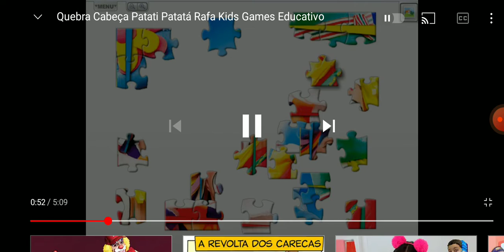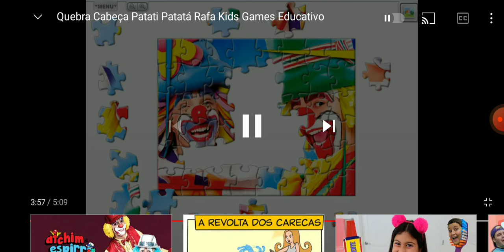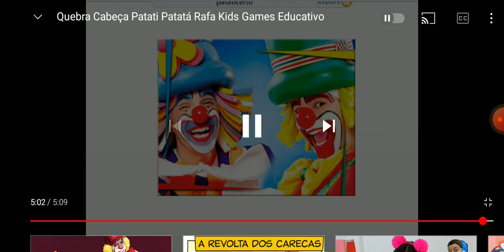jogo quebra-cabeça Patati Patatá